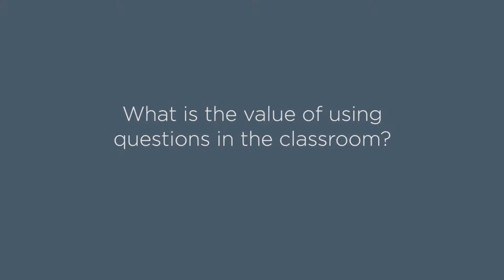What is the value of using questions in the classroom?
Eddie Woo chats to CESE about the value of asking students questions to improve learning. He describes asking students to explain how they know they have the right answer, to ensure they really understand what they are doing.